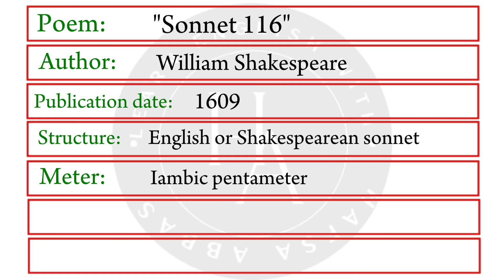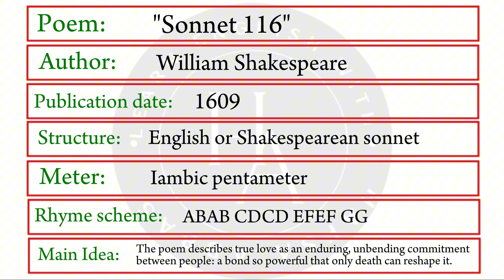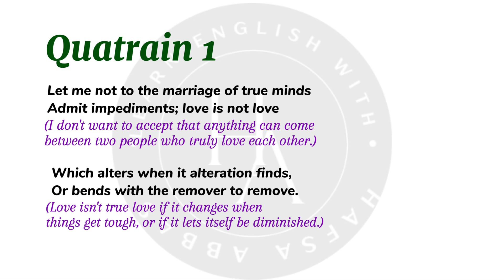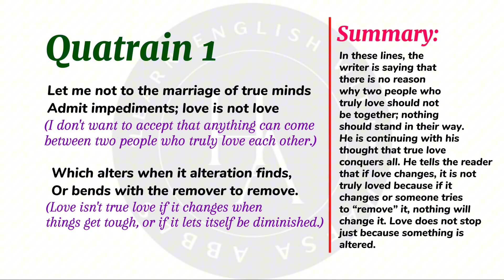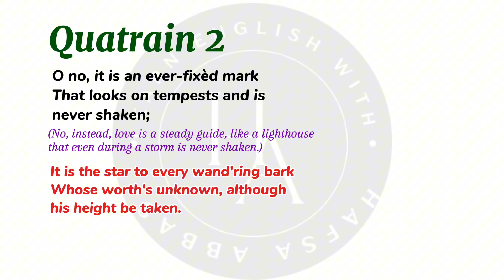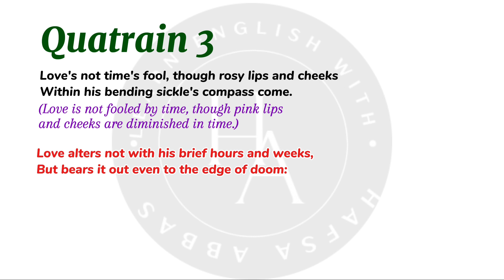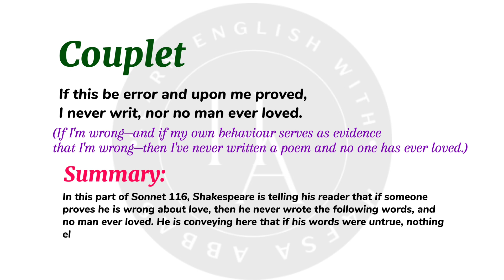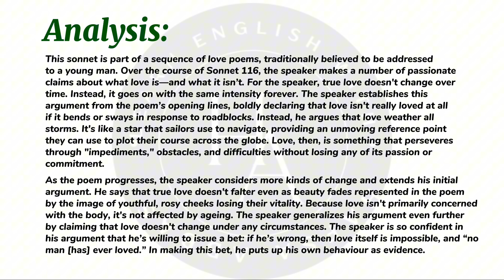Sonnet 116: Let me not to the marriage of true minds by William Shakespeare|Summary and Analysis